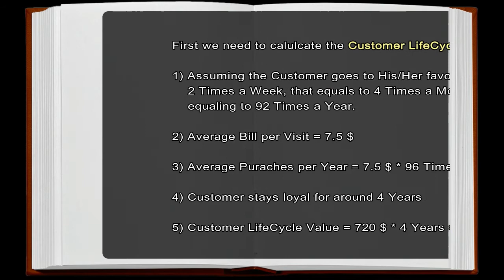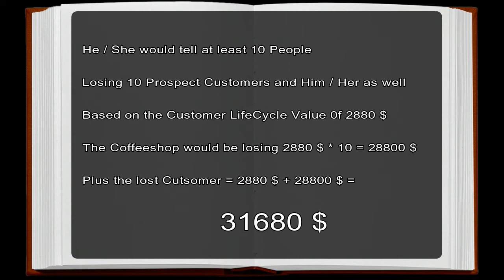The Cost of Losing one Customer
Globally and Annually over 300 Billion USD of Revenues are lost due to Bad Customer Service. I wish all CEOs in the World to become aware of this simple Formula. It would change their Actions and Organizations towards caring extremely well about each and every Customer.